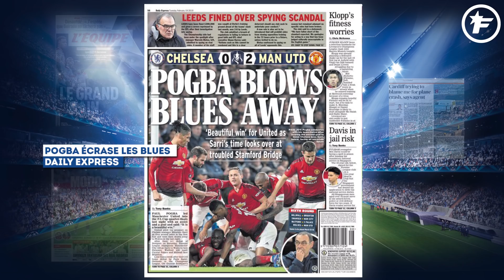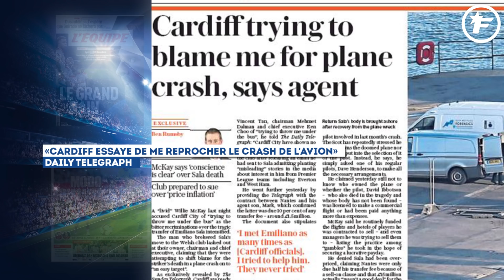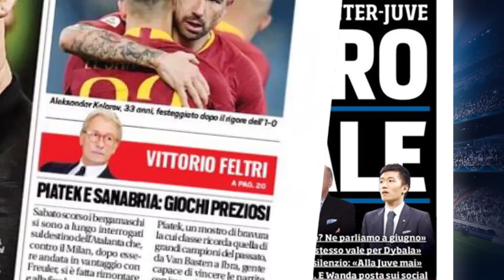Paul Pogba met tout le monde d’accord en Angleterre | Revue de presse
La presse britannique encense Pogba, la Juve et l’Inter se livrent déjà bataille pour Icardi, et Giorgio Chiellini lance le duel face à l’Atlético, voici votre revue de presse du 19 février.